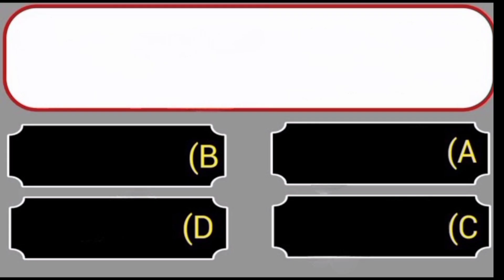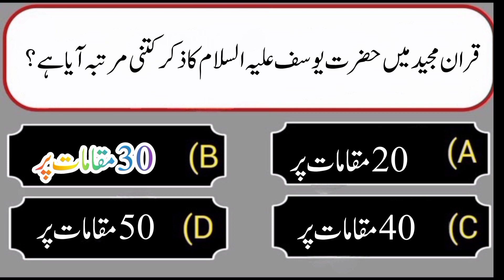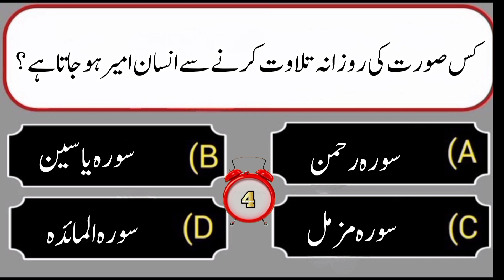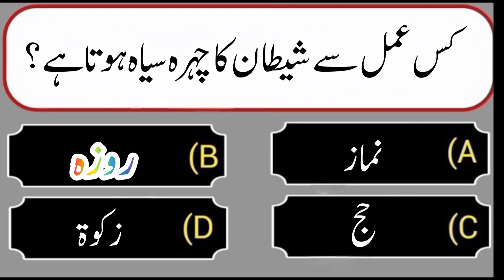Islamic Common Sense Pheliyan in Urdu ll Islamic Question and Answers in Urdu